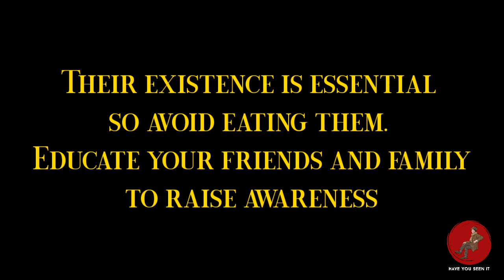Do You Know About Parrot Fish ? | Sand Pooping Fish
brain teaser
brain illusion
find it if you can
find the hidden object
find the animal in the picture

parrot fish
sand pooping fish
rainbow fish
do not buy
do not eat
save environment
save the world
world heritage
coral reef